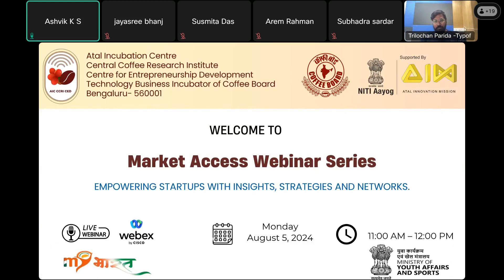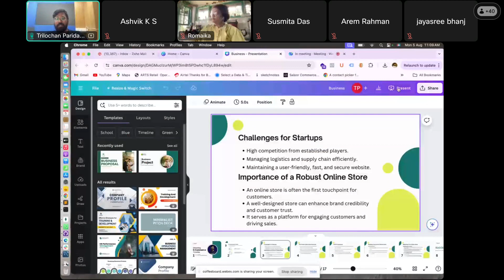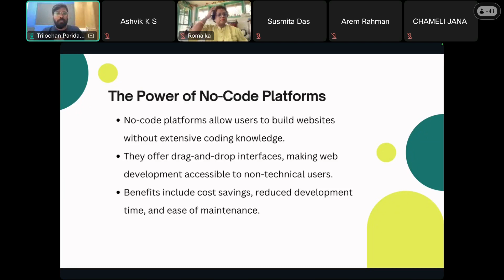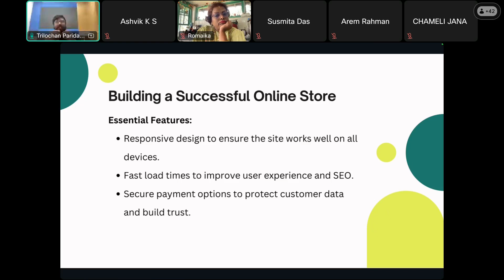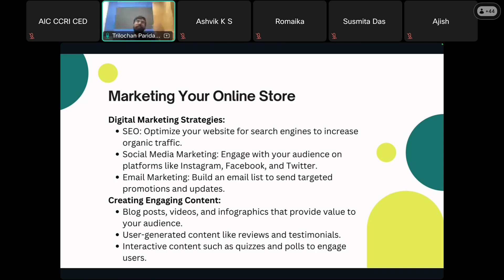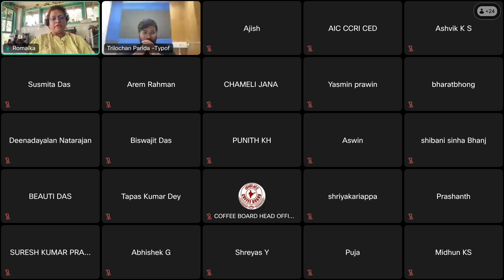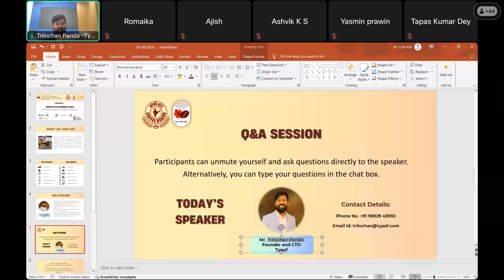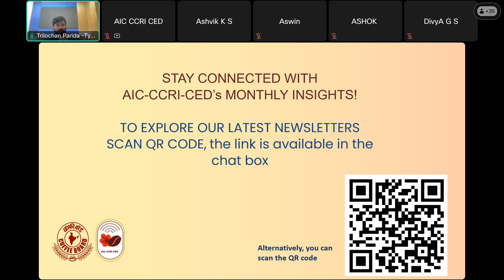AIC CCRI CED Market Access Webinar Series